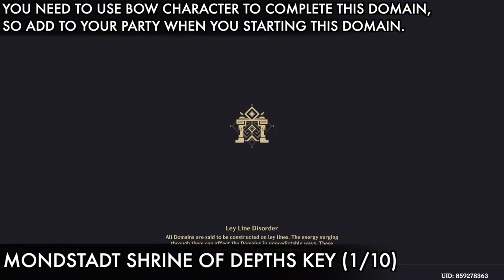Genshin Impact - All 10 Mondstadt Shrines Of Depths Locations Guide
All 10 Mondstadt Shrines Of Depths Keys Locations Full Guide Update 3.0

In this guide i will show you only All Mondstadt Shrines Of Depths keys Locations.

1 - Mondstadt Shrines Of Depths Key 0:00
Found inside the Temple Of The Falcon domain, you will unlock this domain automatically, when you reach (Adventure Rank 12).

2 - Mondstadt Shrines Of Depths Key 2:22
Found inside the Temple Of The Wolf domain, you will unlock this domain automatically, when you reach (Adventure Rank 15).

3 - Mondstadt Shrines Of Depths Key 4:50
Found inside the Temple Of The Lion domain, you will unlock this domain automatically, when you reach (Adventure Rank 16).

4 - Mondstadt Shrines Of Depths Key 6:00
Found inside the Temple Of The Eagle's Gate domain, you will unlock this domain automatically, when you reach (Adventure Rank 21).

5 - Mondstadt Shrines Of Depths Key 6:51
You need to completed in mondstant archon quest (For A Tomorrow Without Tears) Prologue Act: 2), after that you unlock new world quest (New Horizons Of Adventure), which you need to go to Liyue harbor and you need to talk with katheryne at the adventurer's guild.

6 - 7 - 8 - Mondstadt Shrines Of Depths Key 8:33
Found inside The Temple Of The Midsummer Courtyard domain, you will unlock this domain automatically, when you reach (Adventure rank 25) and first time you do adventure rank: ascension 1.

9 - Mondstadt Shrines Of Depths Key 12:19
When you reach in Adventurer's Handbook: Chapter 4, you can claim as reward Mondstadt Shrine Of Depths Key, if you upgraded the statues of the Seven In Mondstadt to level 6, and you can do that by collecting Anemoculus and giving to the statues of the seven, i already made full guide how to get all 66 Anemoculus, i will put that guide in description below check so check it out.

10 - Mondstadt Shrines Of Depths Key 12:53
When you reach in Adventurer's Handbook: Chapter 5, you can claim as reward Mondstadt shrine of depths key, if only you open 100 treasure chest in the game.

Reward: Primogem x400 , Mora, Hero Wits, Luxurious Chest x10,
Location: Mondstadt - Dadaupa Gorge - Starfell Valley - Galesong Hill - Windwail Highland - Brightcrown Mountains.